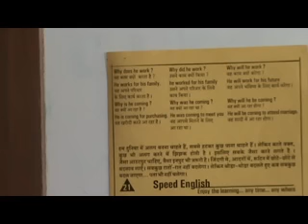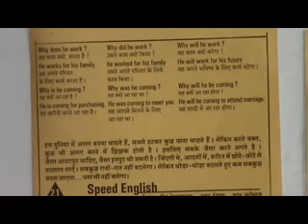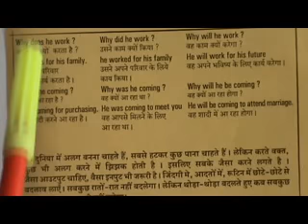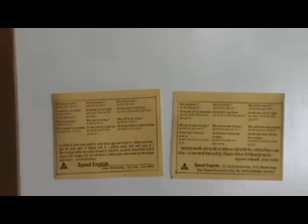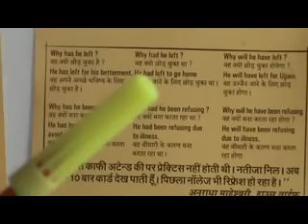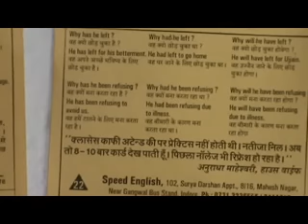Grammar for schools,Easy English course